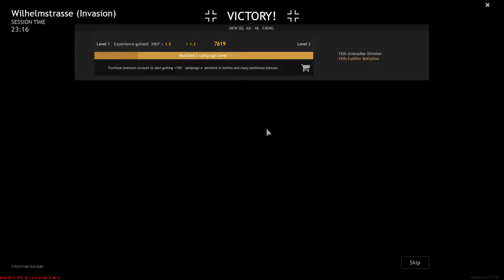Enlisted First Gameplay - (No comments)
First gameplay of Enlisted

No commentary, only gameplay.

Cpu: i3-8100
Memory: 8gb 2400mhz
Gpu: GTX 1060 3gb Gigabyte (Aliexpress)
Motherboard: Ipmh110g